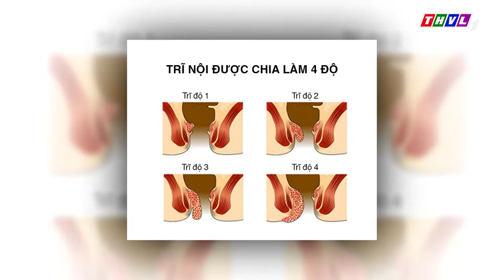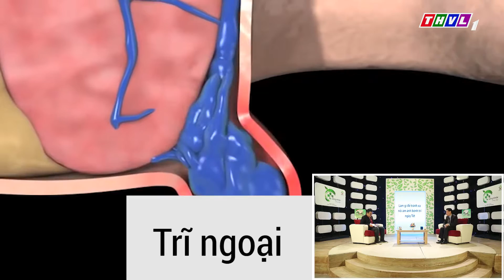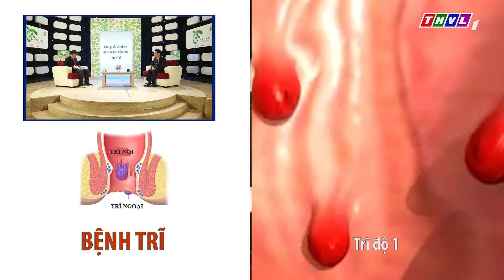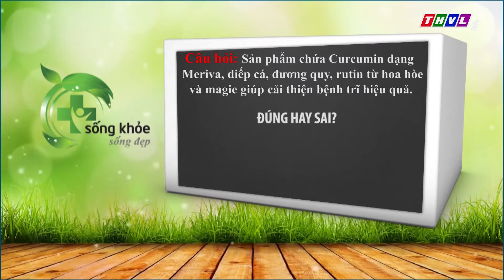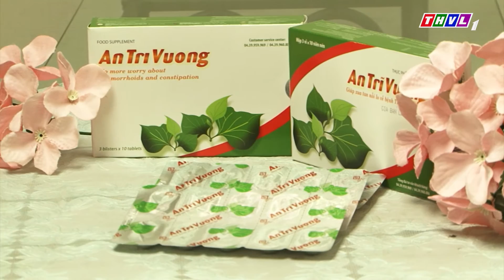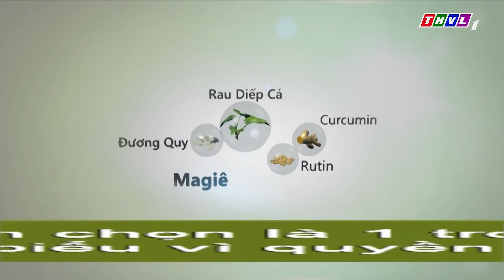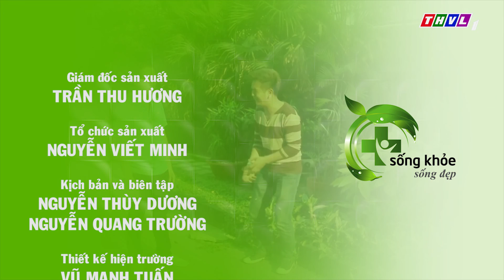Làm gì để tránh xa nỗi ám ảnh bệnh trĩ ngày tết 07012017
Làm gì để tránh xa nỗi ám ảnh bệnh trĩ ngày tết

Tết đến xuân về là dịp sum họp gia đình, người thân, bạn bè, nhưng với những ai bị bệnh trĩ thì nỗi ám ảnh bởi những bữa nhậu bia rượu hết ngày này qua ngày khác càng trở nên đáng sợ, trong khi “Tết nhất không uống không được”. Làm sao để thoát khỏi nỗi ám ảnh này? TS Hoàng Khánh Toàn- Trưởng khoa đông y bệnh viện quân đội 108 sẽ tư vấn giúp quý khán giả trên Chương trình Sống khỏe Sống đẹp, phát sóng chính thức 10 giờ sáng thứ 7, 07/1/2017 trên kênh Truyền hình Vĩnh Long.
Đã nói tới Tết là nói tới cỗ bàn, rượu thịt và đồ ăn cay nóng, ít rau xanh. Trong khi đó đây là nguyên nhân hàng đầu khiến cho bệnh trĩ – một bệnh thường gặp ở tất cả mọi người thuộc hệ thống ống tiêu hóa bùng phát.

Những người chưa mắc trĩ, thì triền miên mấy ngày Tết với cơm cỗ rượu thịt, chắc chắn nguy cơ mắc bệnh sẽ rất cao. Còn với ai đã bị trĩ rồi, thì càng trở nên nặng nề và ám ảnh hơn bao giờ hết.
Nếu bạn luôn ý thức giữ gìn sức khỏe tổng thể để vui khỏe đón Tết, thì cũng không thể lơ là với phương pháp để tránh xa nỗi ám ảnh mang tên bệnh trĩ.

Quý vị hãy chú ý đón xem chương trình hữu ích này để tìm được đáp án cũng như bổ sung thêm kiến thức chăm sóc sức khỏe để tránh xa bệnh trĩ. Nếu không xem được trực tiếp, quý vị có thể đón xem lại vào 15h30 Thứ 5, 12/1/2017 trên THVL2, hoặc nghe lại toàn bộ nội dung tư vấn tại đây. Nếu muốn được bác sĩ trực tiếp tư vấn hãy gửi câu hỏi về hòm thư hoặc gọi tới tổng đài 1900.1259 để được tư vấn (miễn phí).